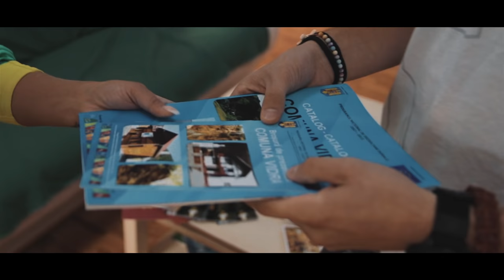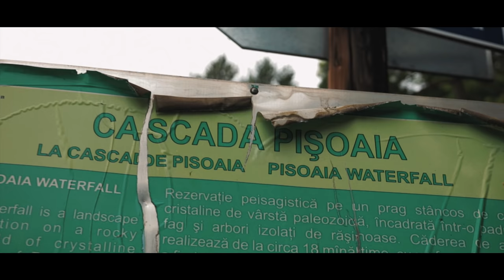Pisoaia Waterfall // The Snail Hill // Vidra, Romania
Our short trip exploring Pișoaia Waterfall and "The Snail Hill" in Vidra, Romania

Shot on: Canon 80D // Sigma Art 18-35mm // DJI Phantom 4